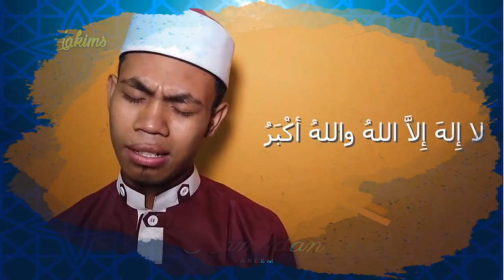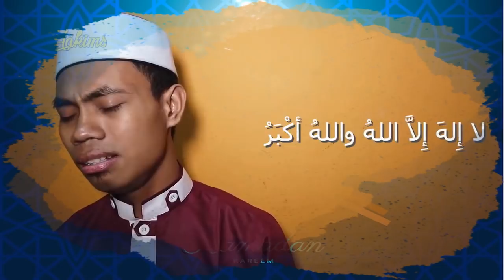GEMA TAKBIR FULL SYAMSURI FIRDAUS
trimakasih atas kunjungannya.
tunggu video kami yang ter update selanjutnya